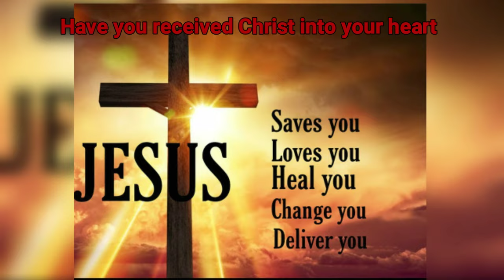How to live the Christian life||Important message for Christians||Dr.Billy Graham Messages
Transcript: oh there are many people that have an
idea that if you're born in a Christian
country that you're a Christmas many
people have an idea if you have
Christian parents you're automatically a
Christian but the Bible says you cannot
inherit Christianity it's not my flesh
and blood nor the will of man there is
nothing that you can do to automatically
make yourself acceptable to the kingdom
of God you can go to church you can live
a decent life you can be a good for
illiterate person but that does not make
you a Christian you can have the
Christian characteristics but that
doesn't make you a Christian there are
thousands of people in America tonight
they think they're Christian but in
actuality they are not Christian in the
narrow sense of the term they've never
been born again they've never received
Christ into their heart and if they died
they would not go to heaven they were
Christian in a person that is had a
personal encounter with Jesus Christ
a Christian is a person that has made a
decision for accepting Christ as Savior
Lord you've accepted him give committed
your life to him now the first thing is
a Christian is a person that is made a
choice you've made a decision you've had
an encounter with the Living God do you
receive Christ into your heart that is
the first step in being a Christian has
that happened to you as there come a
moment in your life when you repented of
your sin when you acknowledge that
you're a sinner when you say no God I'm
willing to turn from my sins and then by
faith you receive Christ as your Lord
and Savior now that's the starting point
oh there many people that are trying to
live the Christian life but Christ us
live in their heart because a Christian
is a person in whom Christ well
but when you receive right the Holy
Spirit comes into your heart and gives
you a new moral nature and you have
power and you have strength to live the
Christian life now no one can live the
Christian life until first he's been to
the cross and received Christ to see
Christ died on the cross by shed his
blood browses but you must come and
receive Christ that is an act of your
will intellectually you say yes I
believe but that's not enough
emotionally you might have had a motion
experience but that's not enough are you
will you must say I will receive Christ
I will give my life to Christ but then
after that something else must take
place the second thing is a change must
take place in your life the Bible says
all things have passed away behold all
things become you there must be a
definite change in the way you live by
changing your attitude a change in your
attitude toward God you must love God
supremely you must put God first in all
the choices and decisions of your life
they must be a change in your attitude
toward yourself no longer are you ego
sensing no longer are you selfish no
longer is everything done just for self
and to free self there must also be a
change in your attitude toward your
neighbor you must love your neighbor as
yourself and so there must be a change
in your life old things pass away behold
all things become new how many people
claim to be Christian but they don't
have any peace in their life
there's no love in their life
there's no walk with Christ there's no
thrill they get angry quickly they're
sensitive they're jealous they're filled
with pride I tell you the Christian life
was never meant to be that way give your
life to Christ and make sure that it is
some of you give your life to Christ
tonight for the first time others of you
can come and rededicate your life and
say tonight I'm going to surrender my
life to Christ a new and a fresh I'm
going to give myself to him you cannot
come to Christ anytime you want to you
can only come when the Spirit of God is
speaking and tonight the Spirit of God
is speaking to hundreds of people here
he's speaking to you there you can give
your life to Christ right now and say
tonight I give myself to it many of you
at church members many of your Christian
but you need to rededicate your life to
go
yes right let him come into your life
and make you a new person change the
whole direction of your life you can do
it right now god bless you

Billy Graham messages , Billy graham sermons , Billy Graham